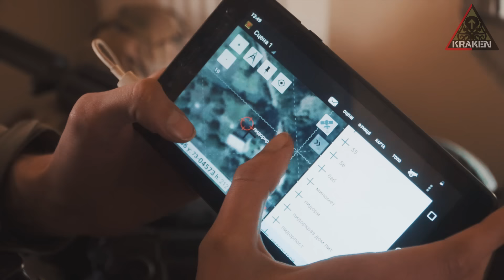Харківський спецпідрозділ Азову "Kraken" звільнив від російських окупантів Руську Лозову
У ході спецоперації харківський підрозділ Азову "Kraken" спільно з ГУР повернули під контроль України стратегічно важливий населений пункт на Харківщині – Руську Лозову. Ворог втратив близько 20-ти одиниць техніки та понад 100 особового складу. Саме з цього передмістя під час окупації агресор вів вогонь по інфраструктурі та житловим масивам Харкова.

⚡Долучайся та слідкуй за нами в соцмережах!⚡